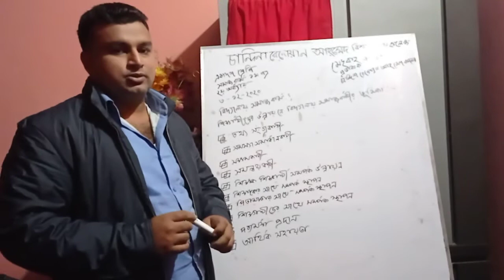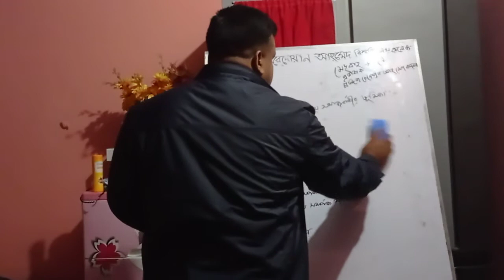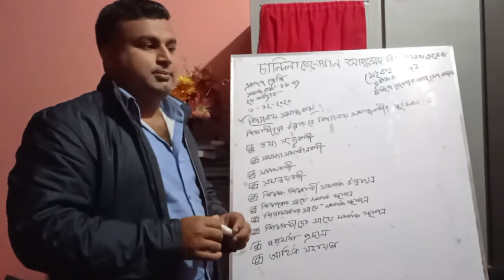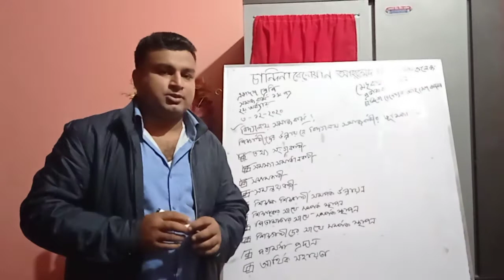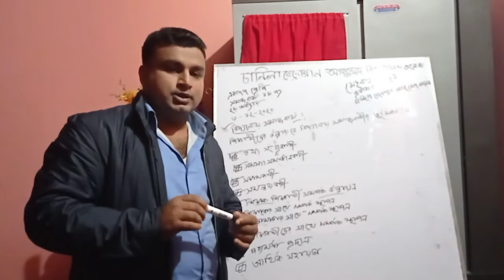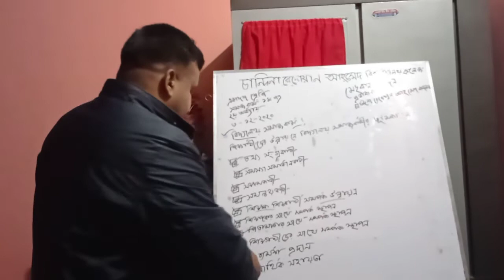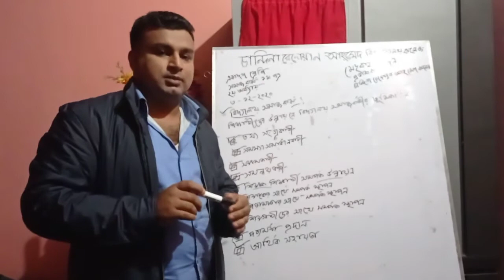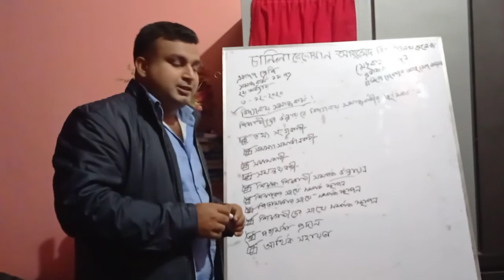সমাজকর্ম ২য় পত্র,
২য় অধ্যায়, বিদ্যালয় সমাজকর্ম